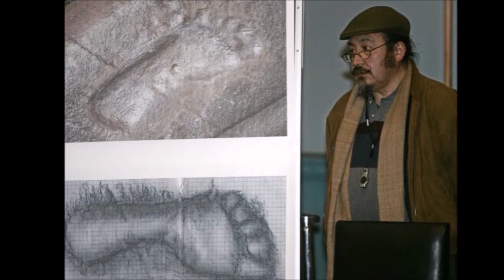They discovered traces of 5.6 million years in Crete that challenge the theory of human evolution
Ancestors in Our Genome: The New Science of Human Evolution
by Oxford University Press

The Mystery Spot 3E